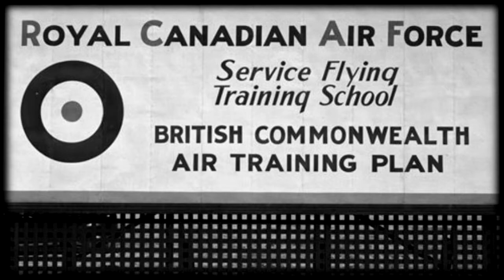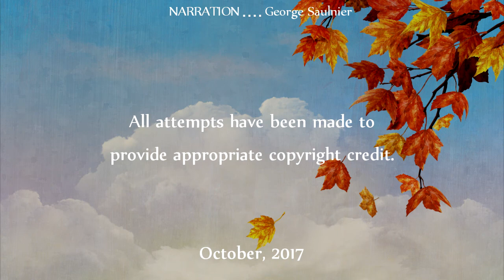In Their Words 09 - Women in the Service of Canada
A significant number of women sought to join the Canadian military with the outbreak of WW2.  In most cases, they were politely told that the war had no place for them.  By April of 1945, however, over 45,000 Army, Navy, and Air Force women were in service of Canada.  This is their story.